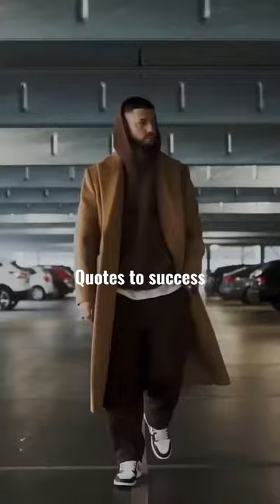Mens Motivation😇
Taken from swag boys insta  com